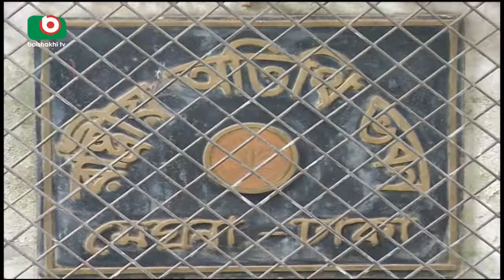BD Myanmar Working Commitee | Bappa | বাংলাদেশ-মায়ানমার ওয়ার্কিং কমিটি | 19Dec17